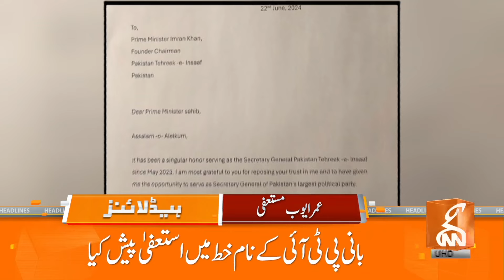Chief Justice Qazi Faez Isa In Action| News Headlines | 02 AM | 28 June 2024 | GNN